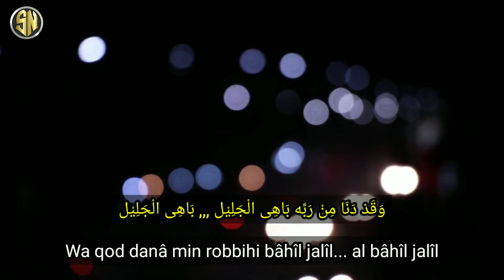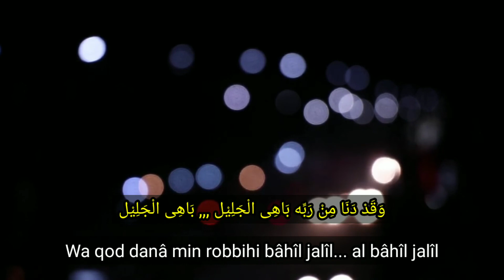Sholawat - Robbi Kholaq